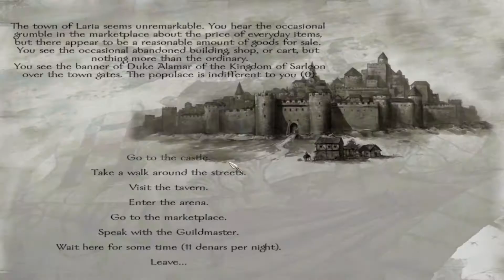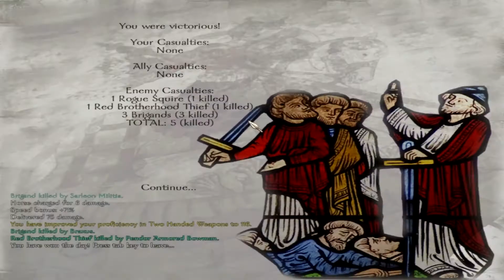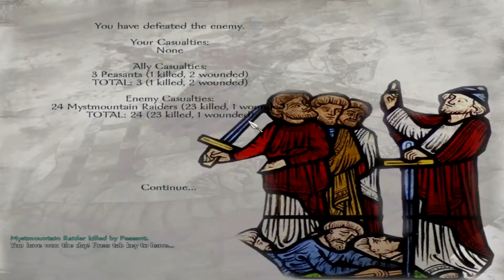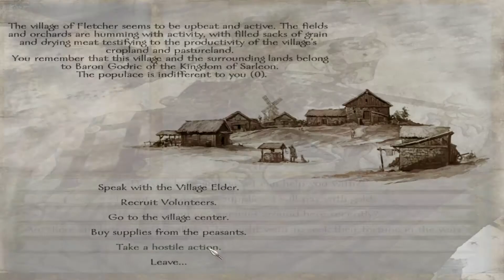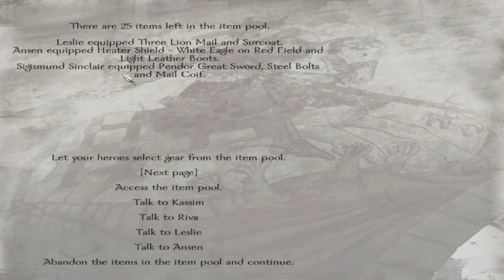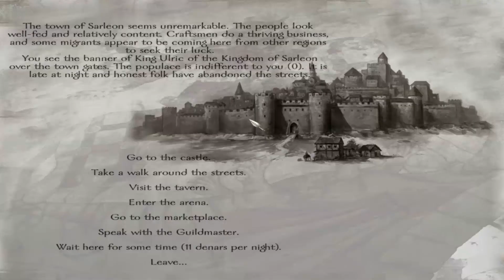Nonsensical Prophesy of Pendor Part 12 - Red Brotherhood Hideout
Join me as I attempt to bring Pendor under my rule, whether it be kind and just or cruel and wicked.